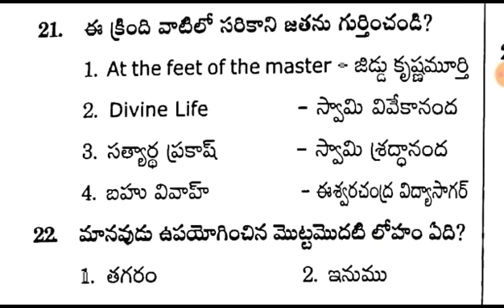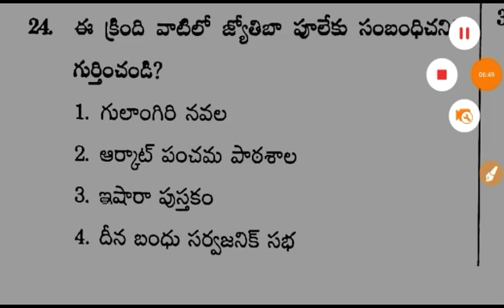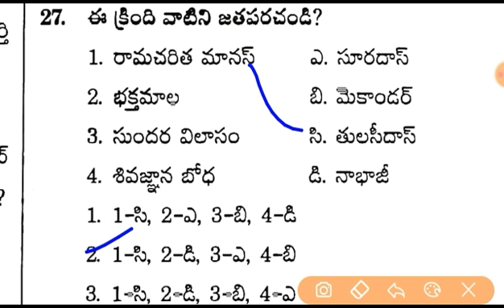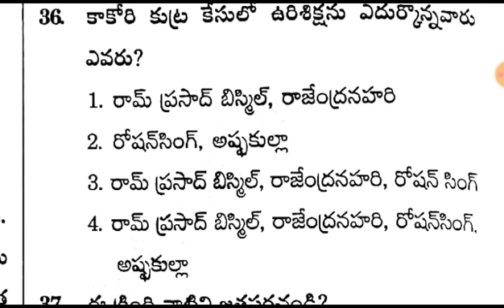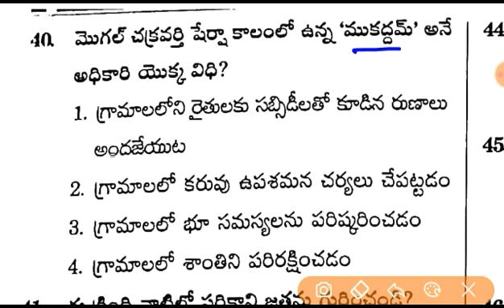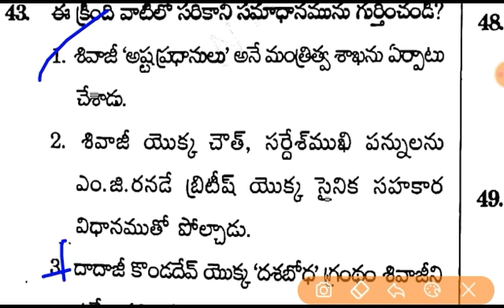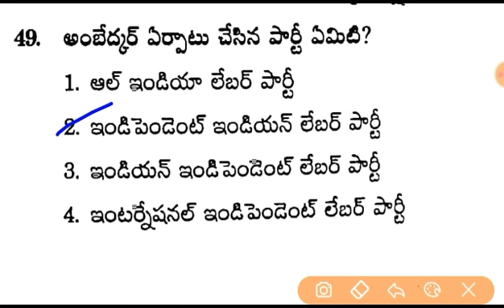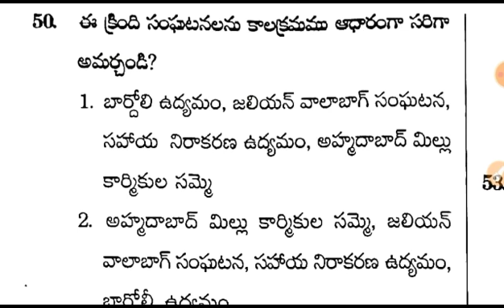భారతదేశ చరిత్ర పోటీ పరీక్షల ప్రత్యేకం - Indian History Model Paper 29 for RRB, SI & POLICE Constable